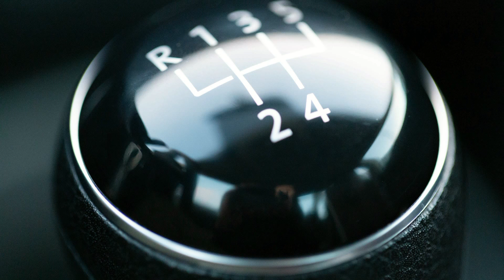Infectious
Music                          NCS.